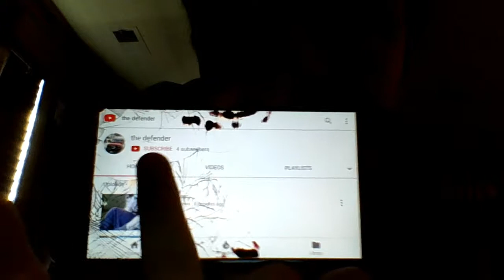city "5"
showing the furniture store